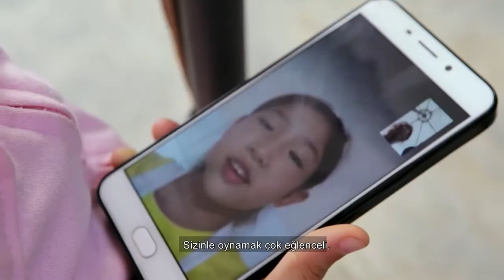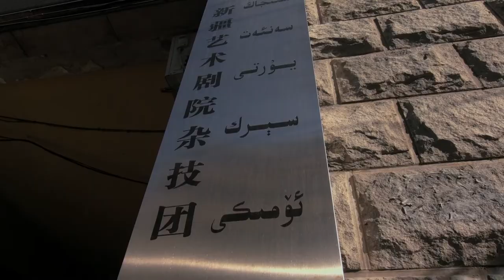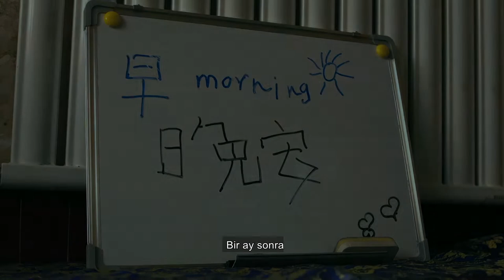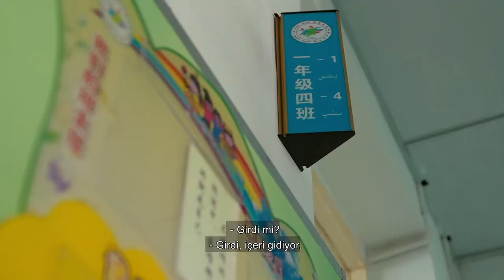【Belgesel】Evimiz Xinjiang --19 SURIYA《我到新疆去》 纪录片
【Belgesel】 Evimiz Xinjiang --19《我到新疆去》 纪录片

Evimiz Xinjiang’ın bu bölümünde küçük Suriya var. Daha 1 yaşındayken ablasının okulu nedeniyle ailesiyle Shanghai’a taşınan Suriya, yine de Xinjiang’ı birinci evi olarak görüyor. Suriya’nın hikayesinin yanı sıra, ablası ve ailesinin hayatlarından da kesitler görüyoruz. Ablası ise ünlü bir akrobat olup Xinjiang’ı temsil etmek gayesinde. Bu güzel aile hikayesinde hepimiz bizden bir şeyler bulacağız.